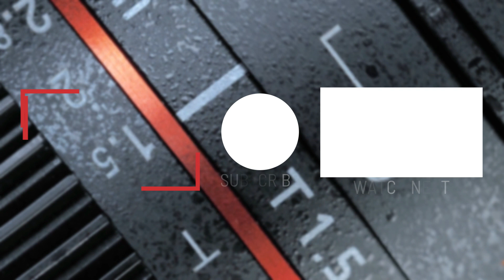Canon EOS R6 Specifications Leaked, Updated Specs